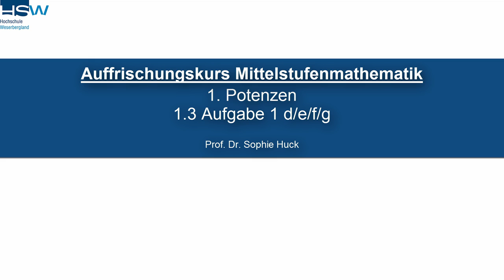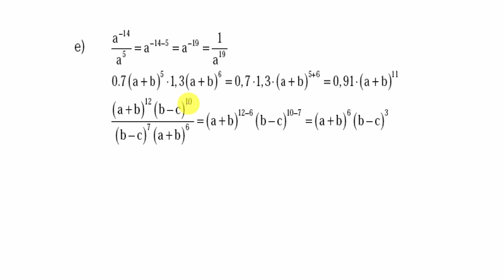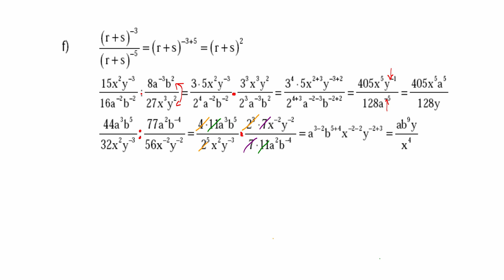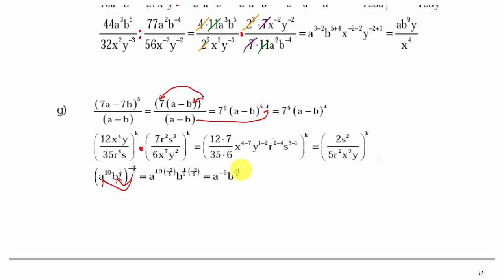1.3 Potenzen - Aufgabe 1 d/e/f/g | Mittelstufenmathematik